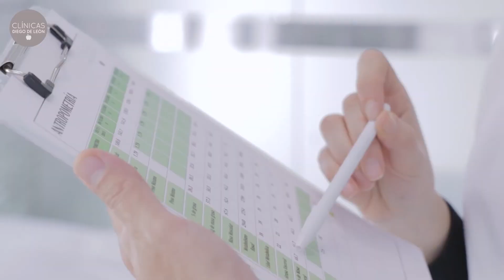Método POSE Antes y Después | Testimonios Clínicas Diego de León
Helena ha perdido 35 kilos en 5 meses gracias al MétodoPose.
"Cuando ya lo consigues, no te lo crees, a día de hoy no me lo creo."

Si deseas que uno de nuestros especialistas valore tu caso, solicita tu Valoración

☎ Teléfono gratuito: 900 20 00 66